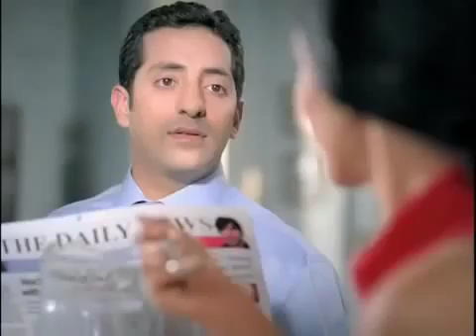Kellogg s Special K commercial 2012